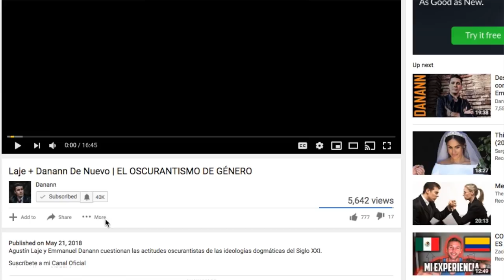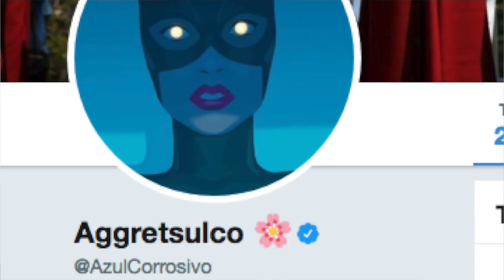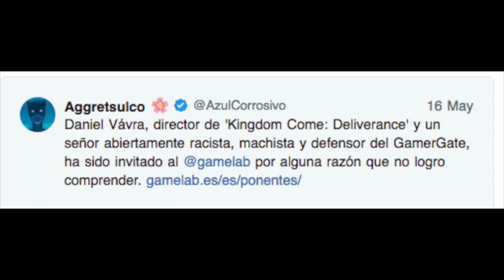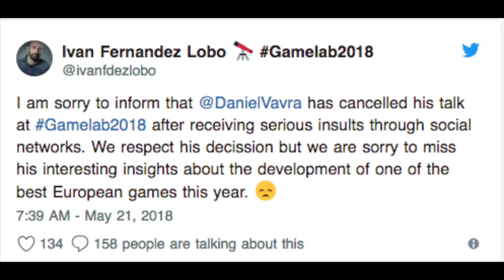Kingdom Come: Deliverance Developer Bullied By Buzzfeed Feminist